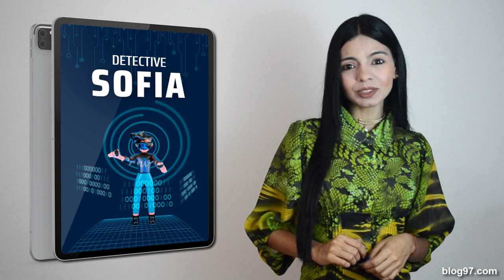Detective De Sofia Opiniones: Nueva Aplicación Para Ganar Dinero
Si aún no has adquirido la aplicación Detective De Sofia de Sofia, estás perdiendo una increíble oportunidad de transformar tu vida económica. Permíteme persuadirte y aclarar todas tus dudas para que puedas aprovechar la oferta especial y adquirir esta asombrosa aplicación.

Detective De Sofia ha causado revuelo en internet y por una buena razón.

Imagina poder generar ingresos adicionales desde la comodidad de tu hogar o desde cualquier lugar del mundo. Con Detective De Sofia, esta visión se convierte en una realidad alcanzable. Esta aplicación ha sido diseñada teniendo en cuenta tus necesidades y objetivos financieros. No importa si eres un principiante en el mundo digital o si ya tienes experiencia, Detective De Sofia te brinda las herramientas y estrategias necesarias para tener éxito.

Pero, ¿es esta aplicación realmente efectiva? ¡Sí! Las opiniones de miles de usuarios satisfechos respaldan su eficacia. Han logrado aumentar sus ingresos, pagar deudas, alcanzar la libertad financiera y cumplir sus sueños gracias a Detective De Sofia.

Ahora bien, es comprensible que puedas tener algunas dudas antes de invertir en esta aplicación. Sin embargo, déjame asegurarte que Detective De Sofia ofrece una garantía de satisfacción total. Si por alguna razón no estás satisfecho con los resultados obtenidos, tienes la opción de solicitar un reembolso completo en un plazo determinado.

Además, quiero mencionar la oferta especial que está disponible por tiempo limitado. No querrás perderte esta oportunidad única de adquirir Detective De Sofia a un precio increíblemente asequible. ¡Es tu momento de tomar acción y dar un gran paso hacia tu independencia financiera!

En resumen, Detective De Sofia es la aplicación que estabas esperando para cambiar tu vida económica. Aprovecha esta oportunidad y no dejes que el miedo o la indecisión te detengan. Únete a la comunidad de éxito y comienza a generar ingresos de manera efectiva y constante.

No esperes más. Toma acción ahora y descubre el poder de Detective De Sofia. ¡El éxito financiero está al alcance de tus manos!